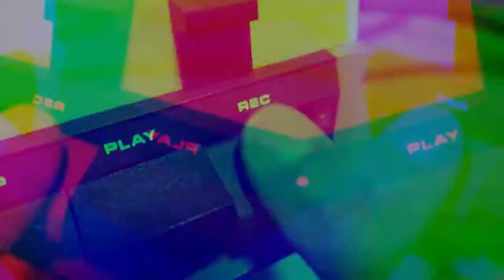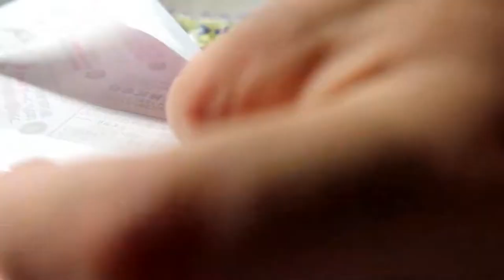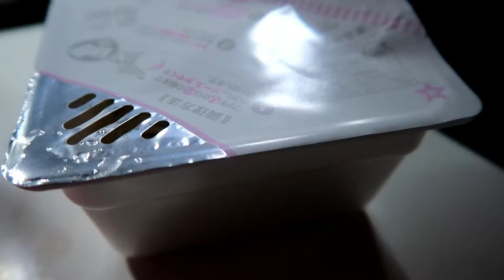ぺヤング やきそば 激辛 MAX END 実食レポート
8月27日発売の「ぺヤング やきそば 激辛 MAX END」を食します!
ぺヤングの激辛シリーズ最新作です。
辛さは2012年発売の「激辛！」の4倍、昨年末発売の「もっともっと激辛」の2倍とか。
果たして我が口の粘膜は耐えられるのか?

※非常に辛いのでお子様や辛いものが苦手な人はうかつにお食べにならないようご注意ください。